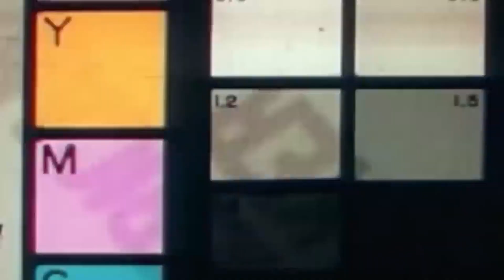Dream Your Dream Fnaf Song 1 Hours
Lyrics:
Hush now drift off to sleep
Reality a memory
Don't be scared of what you find
Yeah it's all just in your mind
Monsters that live inside
Your head at night they are alright
'Cause they can never compare
To the ones that live outside
So dream dream dream your dream
'Cause when you're awake the nightmare awaits
It's a fantasy they'll be seeing you soon
Nowhere left to go terrors keep breaking through
'Cause when you're awake the nightmare will become the truth
Rows of teeth penetrate
There's no escape the veil is raised
Every mistake visible
So was it me after all
A music box that creaks
The melody brings solemn peace
But only for one more breath
The last one you might have left
The ticking clock breaks the spell with every beat
Illusion or not you are safe for now so dream
So dream your dream